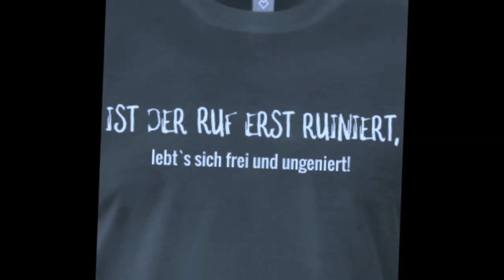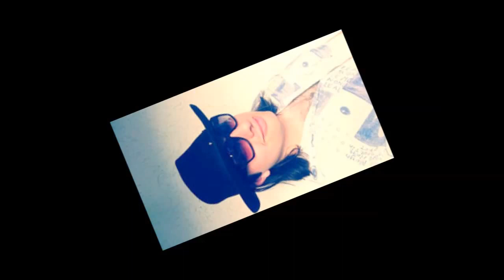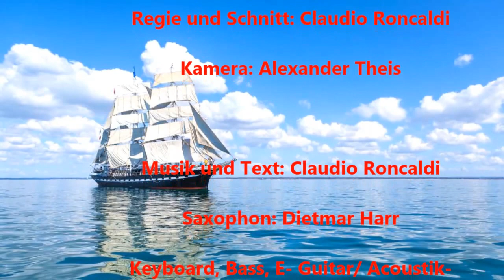BITTE KEINE BEZIEHUNG...( Claudio Roncaldi feat. Dietmar)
Der neuste Hit von Claudio Roncaldi (2017)  feat. Dietmar Harr dem Leiter und Saxophonisten der Schwarzwälder Top- Sound- Music.

Musik und Text: Claudio Roncaldi